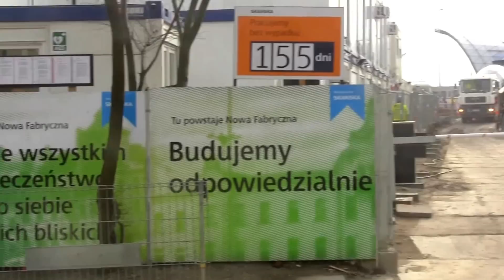Łódź w rozbudowie - Stadion Widzewa - mBank - Basen Olimp. - Nowa Łódź Fabr.- Niciarniana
Nawet w zimie ruch na łódzkich budowach nie słabnie. Tyle się dzieje na niektórych wielkich łódzkich budowach. W przyszłym tygodniu odwiedzę autostradę.